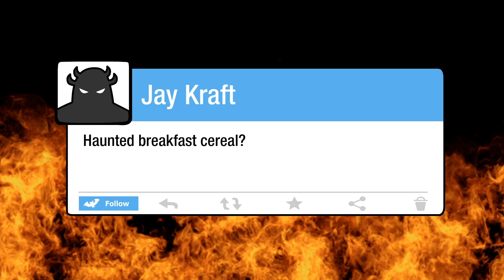Artists Draw a Haunted Breakfast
Rekha Shankar returns as Aggmin for soggy and sour takes on the cereal that'll haunt your incomplete breakfast.